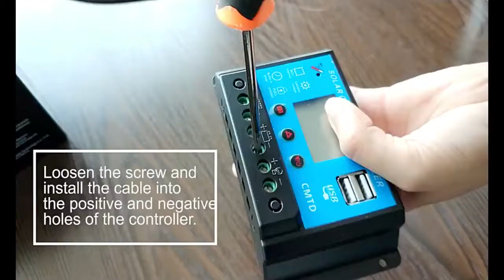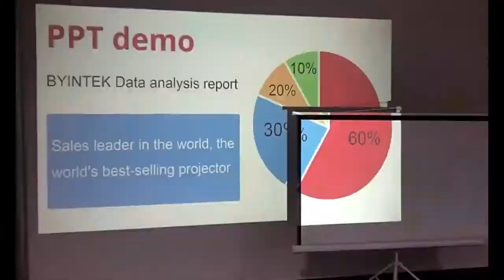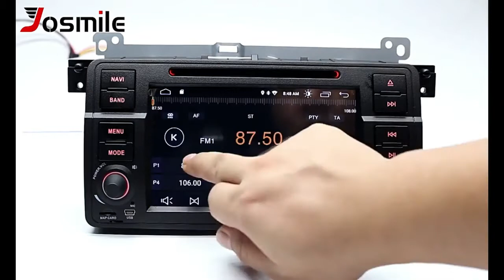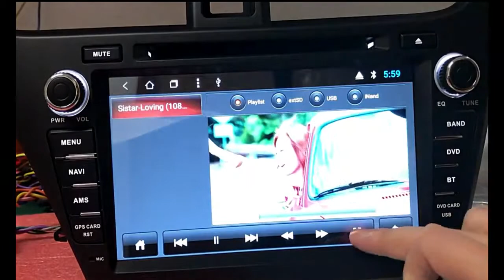Cool tech gadgets on amazon